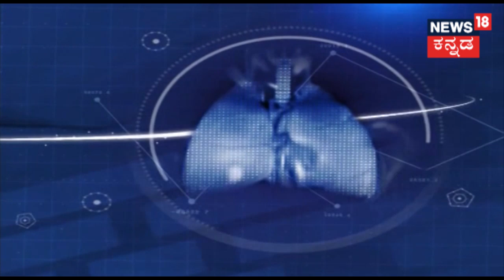ಮಧುಮೇಹ ಸಮಸ್ಯೆ ನಿಮ್ಮನ್ನು ಕಾಡುತ್ತಿದೆಯಾ?Amrith Noniಯಲ್ಲಿದೆ ಪರಿಹಾರ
ಮಧುಮೇಹ ನಿಮ್ಮ ರಕ್ತದಲ್ಲಿ ಗ್ಲೂಕೋಸ್, ಅಥವಾ ಸಕ್ಕರೆ ಮಟ್ಟ ತುಂಬಾ ಅಧಿಕವಾಗಿರುವ ಒಂದು ಕಾಯಿಲೆ. ವ್ಯಕ್ತಿಯ ಶರೀರ ಸಾಕಷ್ಟು ಇನ್ಸುಲಿನ್ ಹಾರ್ಮೋನ್ ಉತ್ಪಾದಿಸದಿದ್ದರೆ ಅಥವಾ ದೇಹವು ಇನ್ಸುಲಿನ್-ಗೆ ಸರಿಯಾಗಿ  ಪ್ರತಿಕ್ರಿಯೆ ನೀಡದಿದ್ದಲ್ಲಿ ಮಧುಮೇಹ ಉಂಟಾಗುತ್ತದೆ.